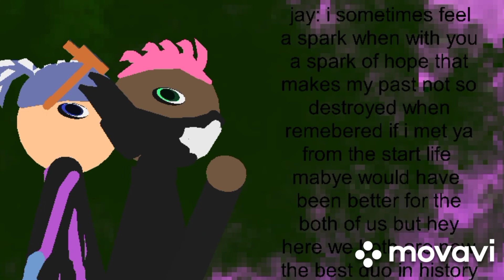the aftermath ep1 admits and answers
ep1 of the aftermath